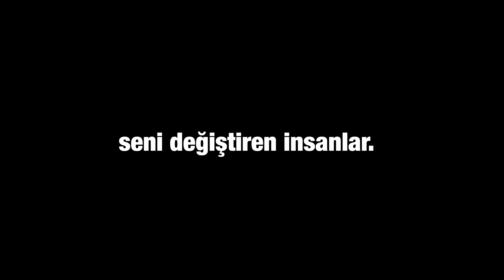Seni Değiştiren İnsanlar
Dönüşüm 30 Gün süren ve kendini tanımana, duygusal olarak gelişmene ve yeteneklerini keşfetmene yardımcı olacak bir programdır. Her sabah saat 10:00'da yayınlayacağım videolarda kendini geliştirmene yardımcı olacak çeşitli konulara değiniyorum.
30 GÜN DÖNÜŞÜM VİDEO SERİSİ
BAŞARILI İNSANLAR NASIL DÜŞÜNÜR?
MEDİTASYONLARA GÖZAT
PODCAST
👉Orijinal insanları konuk aldığım programımı takip et: